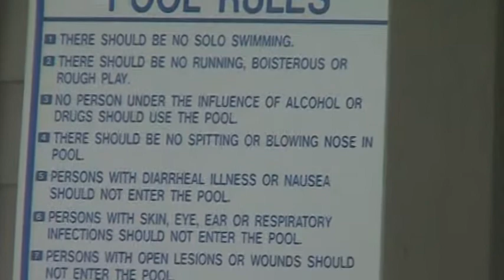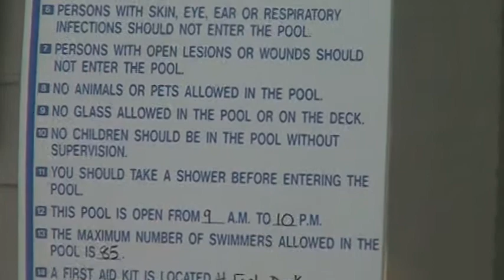ronnie in pool 2mins